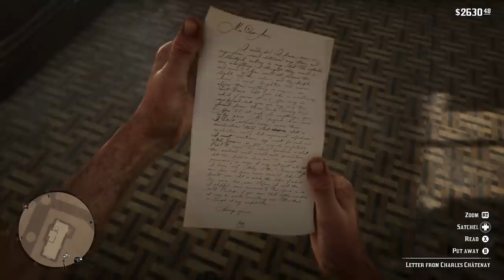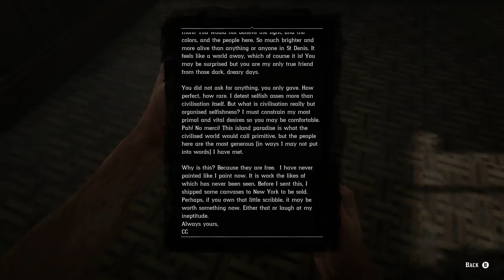Red Dead Redemption 2 #56 - "Hunting with Pearson"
Looks like I'm going to be learning some new, uh... "skills" from Pearson today. Delicious!